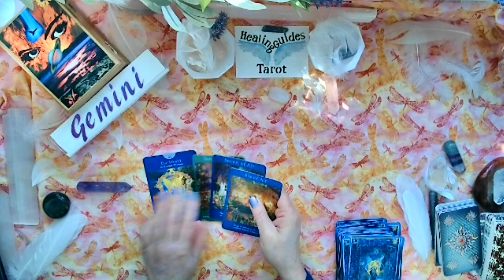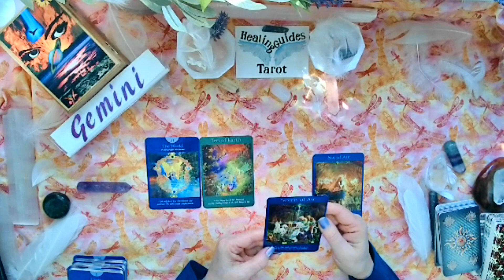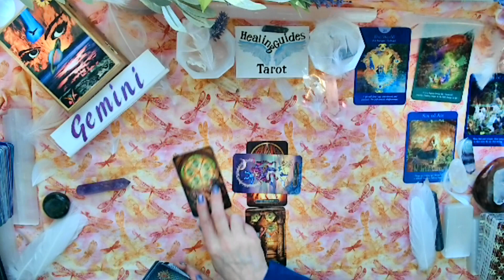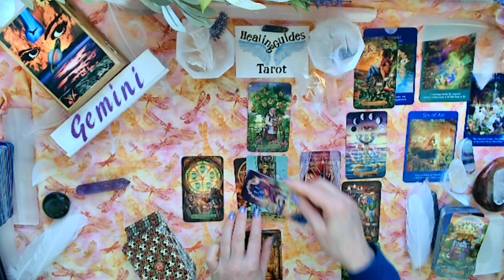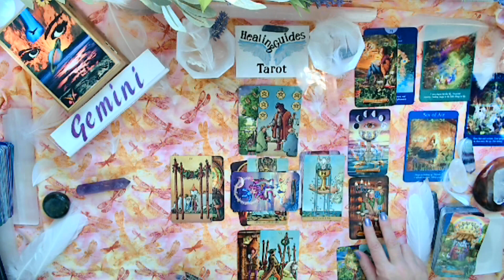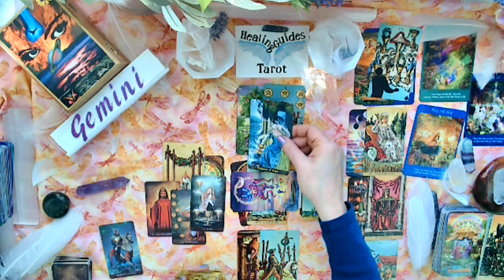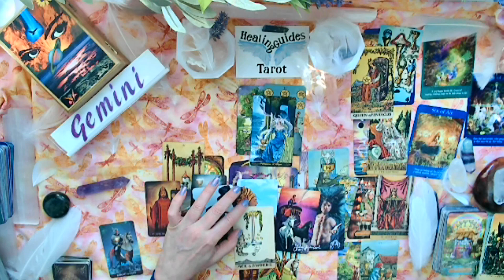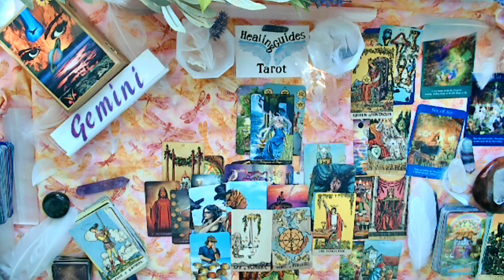Gemini🌼 Financial💲💲💲Abundance - Wish Fulfillment Your Choice In Love -April 2021-Bonus Readings